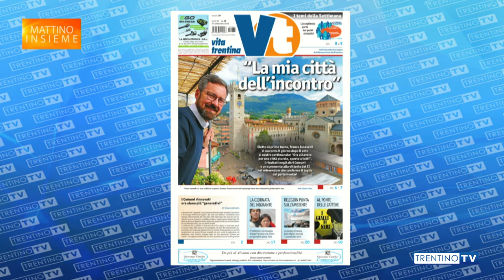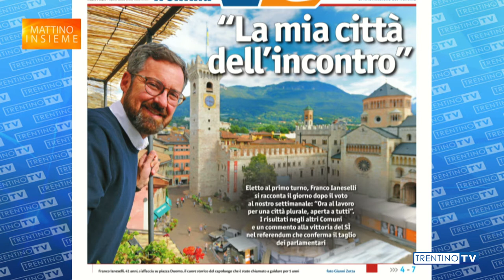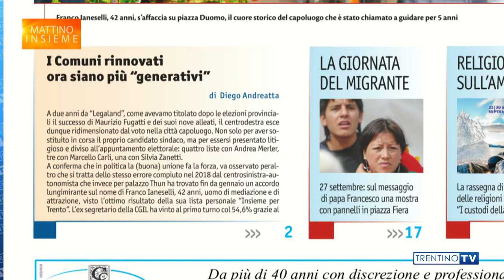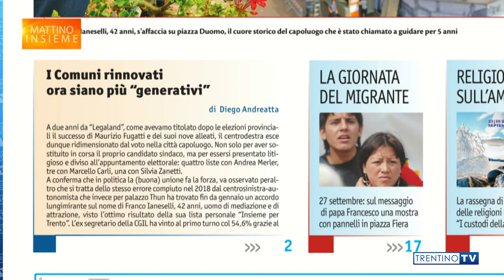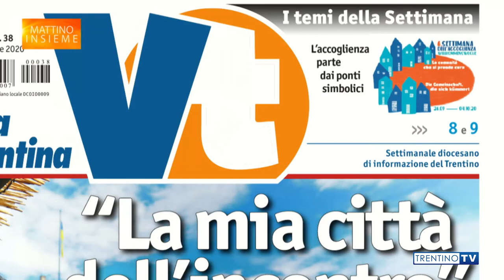Il direttore a "Mattino Insieme" del 24 settembre presenta il nuovo numero di Vita Trentina